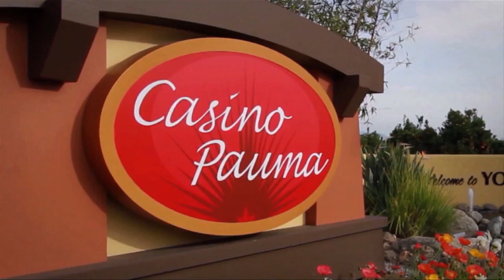PAQUITA PROMO KBNT